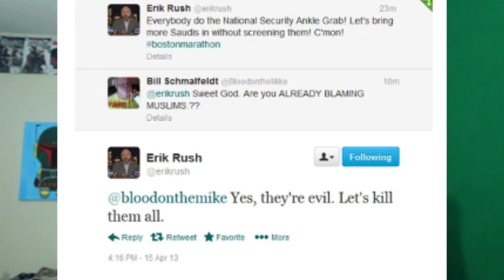Boston Marathon: Kill Muslims?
Stop blaming everything, fuck you Erik Rush.